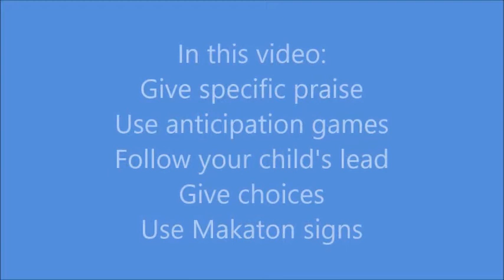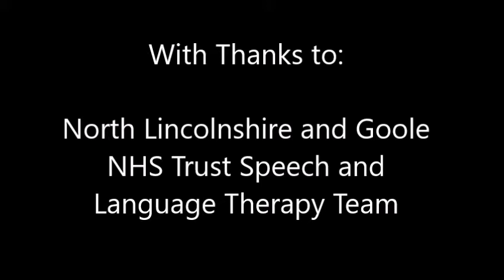Rolling the ball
Ready steady go! (not just a waiting game)